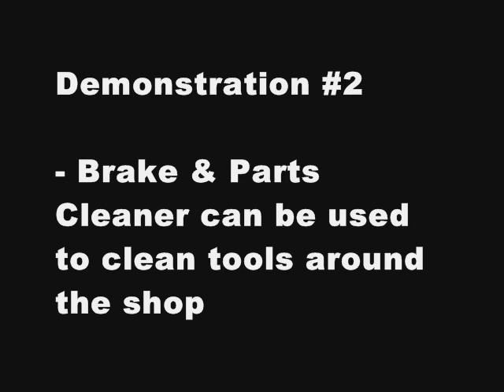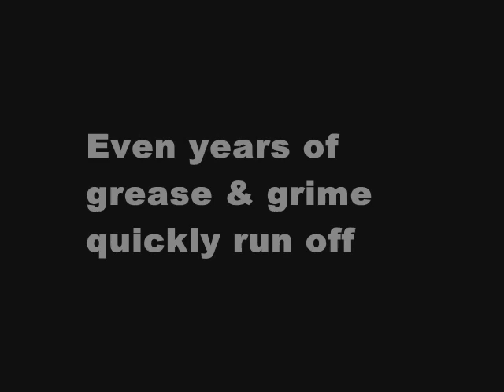CYCLO BRAKE & PARTS CLEAN® (ONE CAN CLEANS ALL 4 BRAKES)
A mechanic was given a can of Cyclo Brake & Parts Clean to try instead of the low-priced alternative he had been using. He was amazed at the way the powerful spray removed thick brake dust and was able to clean all four brakes. While his previous product only could clean two and a half. The advantage is found in the formulated blend of powerful solvents. This unique formula is more effective at cutting grease, grime, and varnish instantly and can be used without disassembling brake units.
Product Features:
 - Quick drying and super strong cleaner
 - Eliminates chlorinated solvent concerns in waste oil disposal